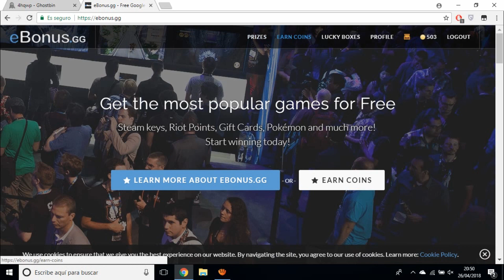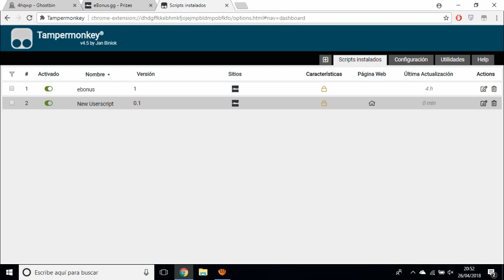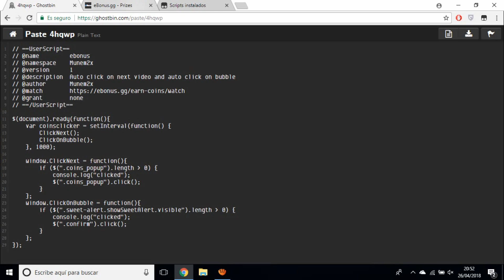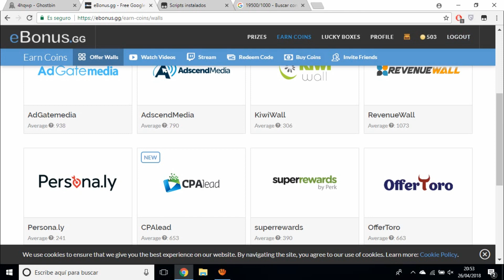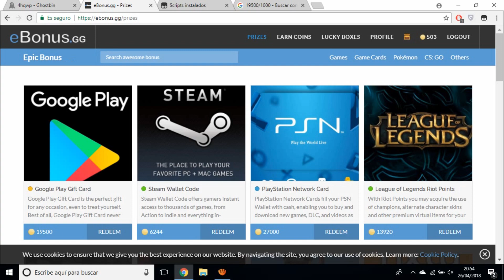Deja tu PC encendido y GANA DINERO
ESPERO QUE TE SIRVA! UN LIKE TE LO AGRADECERIA.